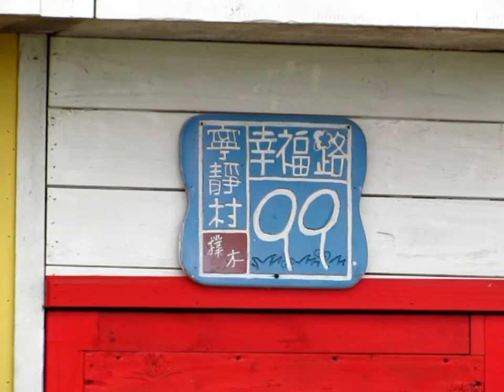中社花市鬱金香花季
中社花市鬱金香花季 (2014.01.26)
阿盛今兒個起了個大早，從高雄和大女兒在台中會合，我們準備到后里的中社觀光花市賞花，因為今年的鬱金香花季已經粉墨登場囉，這場異國風情的浪漫花事豈能錯過。
就在梅花與櫻花接棒的空檔，色彩粉粉的鬱金香趁虛而入，絢麗嬌滴的姿態非常討喜，高雅自矜的模樣更是惹人愛，隨風搖曳的花海中，散發出青春洋溢的氣息，置身其中，似乎讓大家的心情都隨之美麗了起來，所以囉，阿盛利用過年前人潮尚未擠暴之時，不惜千里迢迢，就是要來沾沾這粉嫩漂亮的新春喜氣呢。
看完花花世界，再來個騎鐵馬悠遊采風行，造訪后豐鐵馬道。由於順路之便，我們從后里馬場開始騎，沿路景致怡人，途經著名的九號隧道及橫跨大甲溪的花樑鋼橋。到了東豐自行車綠廊交接處，順便參觀石岡壩，飽覽水壩河域風光、見證921地震歷史刻痕。由於時間還很充裕，我們繼續悠遊東豐自行車綠廊，途經0蛋月台、石岡遊客服務中心...，一路騎來，綠意夾道、心情輕鬆，果真單車綠廊呀。其實后豐鐵馬道與東豐自行車綠廊，驚豔景致各具特色；兩線的結合，吸引更多遊客造訪，也帶動了當地的觀光產業。